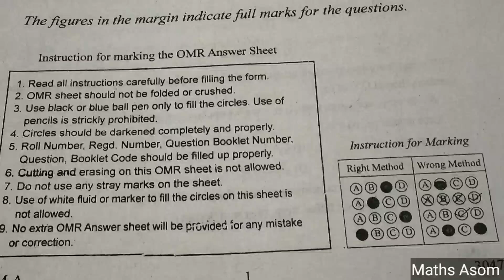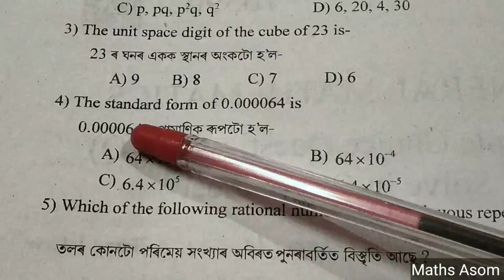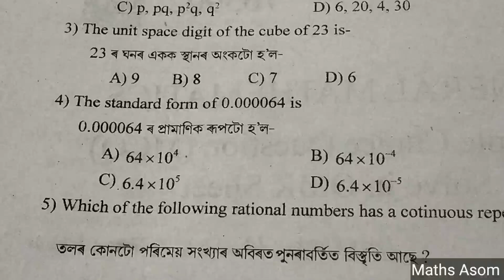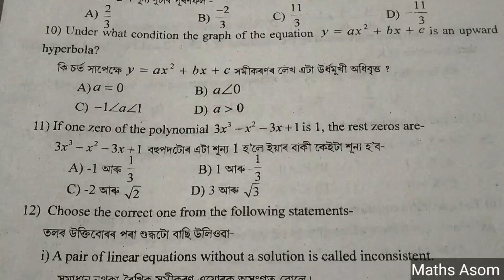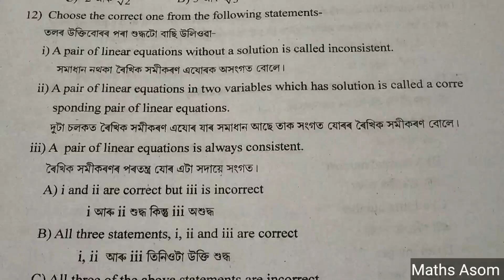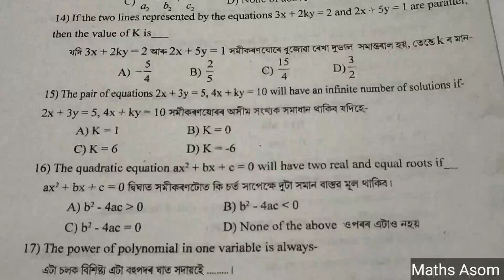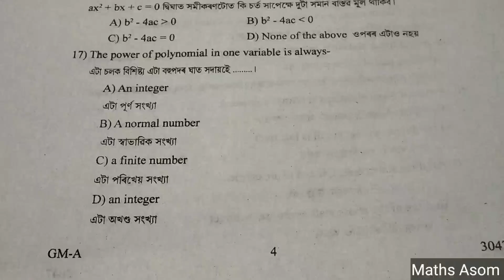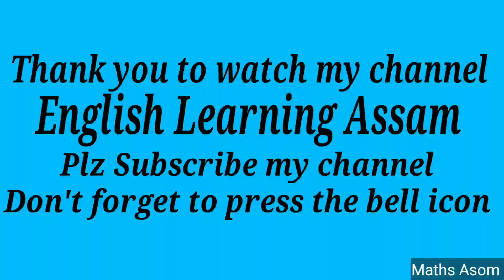model question paper 2024 class 10 mathematics | class 10 maths mcq assamese medium | hslc exam 2024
class 10 pre test question paper 2023 maths |pre test examination 2023 class 10 maths question paper
class 10 pre test question paper 2023|pre test examination 2023 class 10|maths class 10 mcq
pre test exam 2023 24 maths|pre test exam 2023 question paper|pre test exam 2023|hslc exam 2024
In this video you will get:-
seba maths class 10
seba maths class x
class 10 general mathematics
class 10 maths question paper solution
pre test exam 2023 maths
pre test 2023 maths
pre test 2023 maths question

After watching this video,you will learn about the various kinds of question paper solution including HSLC of General Mathematics

For Pre Test 2023, Class X, Question Paper Solution,Follow the following link:-

For Pre Test Exam 2023 24 Question Paper Solution